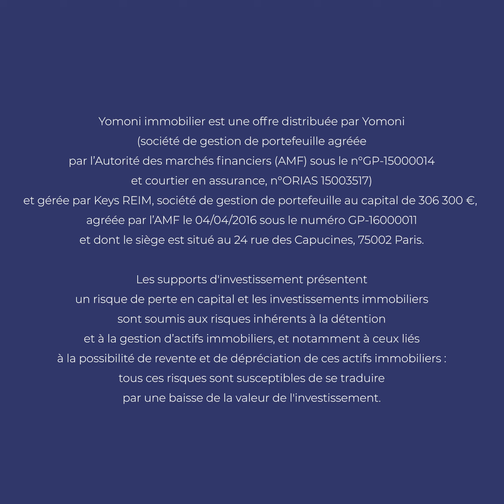La dimension RSE de Yomoni Immobilier